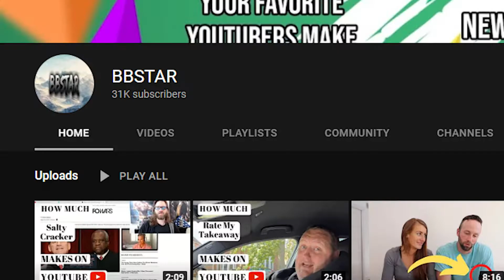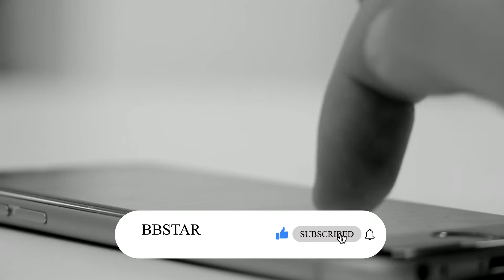How much Project Farm makes on Youtube